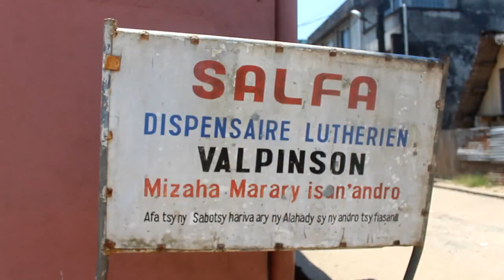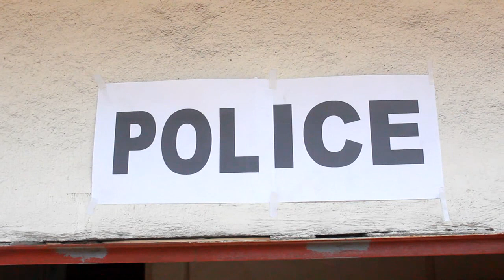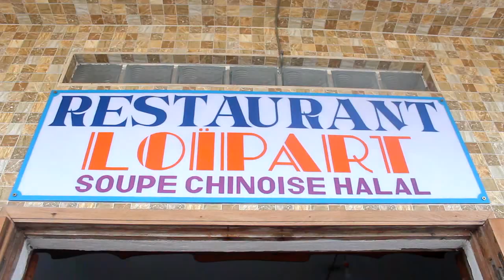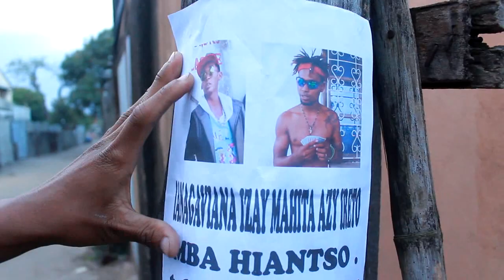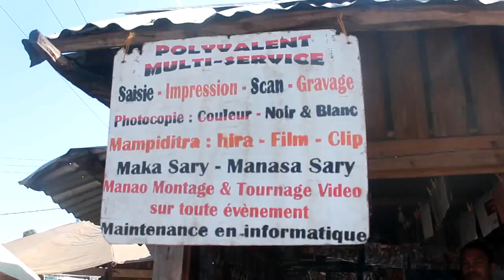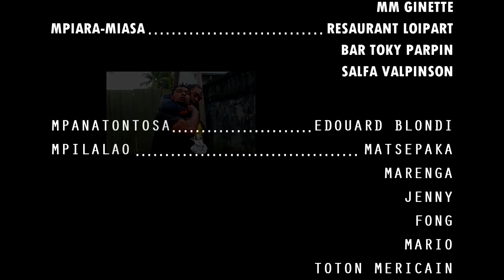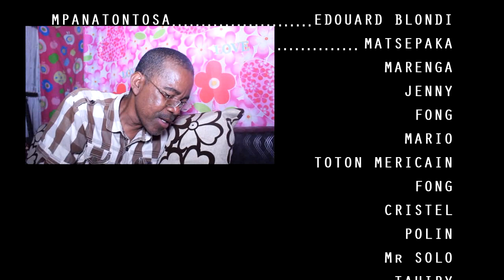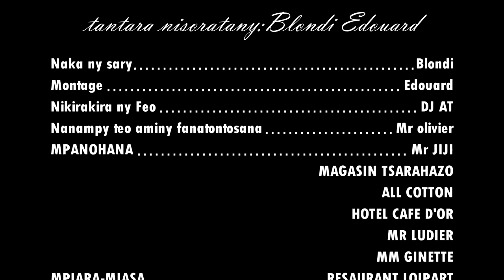Film - ZAZA TSY NIRINA 2 _ 2020 (EIB prod)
Film Ecrit par Blondi E.
Réalisé par Blondi
Production: EIB prod
+ Araka izay fangatahana nare pakafy vokatra avy aty @nay de
Atolotra wanare @ampitivana ny film
Zaza tsy nirina 2!
Merci de Ankafizo ar aza adino le miabonne le page avoko aby!